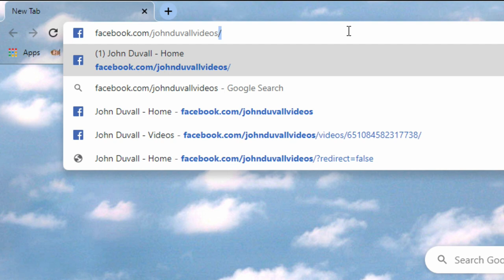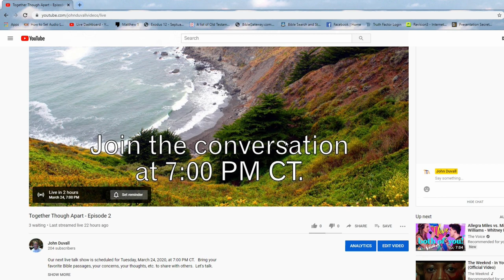How to View Together, Though Apart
Join us Monday, Tuesday, Thursday, and Friday at 7:00 PM CT as we help to keep one another company during our time of social distancing.